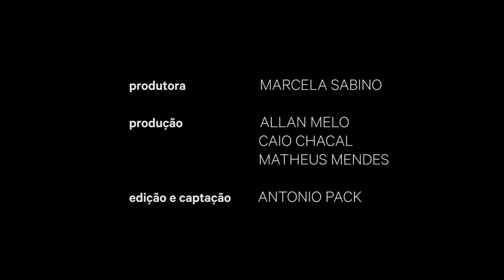Museu do Amanhã | Performance "Aqui"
A primeira performance ao vivo de pintura em realidade virtual da América Latina aconteceu no auditório do Museu do Amanhã, no dia 10 de julho de 2016. Por meio dos óculos HTC Vive e da ferramenta de desenho 3D Tilt Brush (Google), o público teve uma experiência única de imersão no ambiente meditativo criado na apresentação da artista inglesa Stephanie Burgess e do artista musical Bruno Albert.

Com direção de João Silveira e realização do Laboratório de Atividades do Amanhã, o evento foi presenciado por mais de 300 pessoas. No final da apresentação, houve ainda um debate onde os artistas falaram sobre o processo de criação e os possíveis usos da realidade virtual em várias áreas, como educação, saúde, terapia, treinamento, jornalismo e entretenimento.